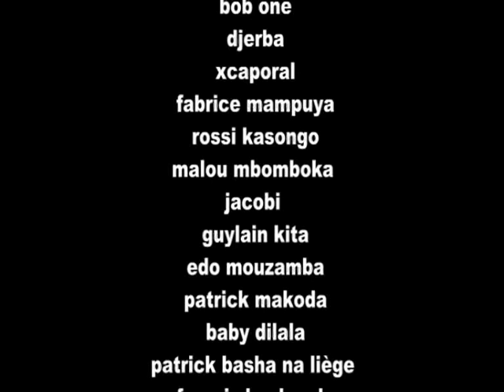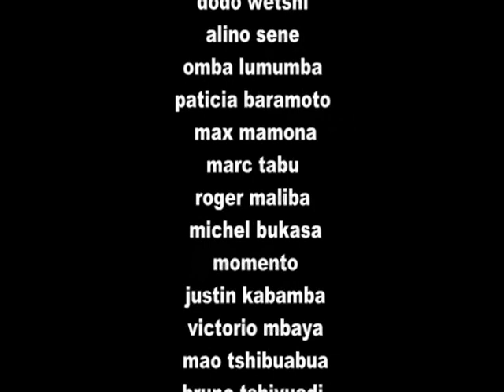Kabila utilise la milice de Werrason composée de kulunas pour terroriser la population et l'UDPS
On ne cessera jamais de le décrier, un vaste mouvement de violence est en train de prendre de l'ampleur à Kinshasa. Des jeunes sportifs constitués en groupes de gangs abusent de leurs muscles en semant la panique et la terreur dans certaines communes et quartiers chauds de la ville, et-ce pour le compte du PPRD.
L'UDPS ne vit plus en paix depuis qu'elle avait pris la noble résolution de participer aux élections générales de novembre prochain. Le parti d'Etienne Tshisekedi -candidat commun et unique de l'opposition- est désormais la cible du pouvoir sortant. La cible que le régime Kabila tient à tout prix à écraser. Tenez ! Il y a peu, le siège de l'UDPS et la résidence de Tshisekedi ont simultanément été attaqué par des hommes armés et habillés en tenue de la police.

Jusqu'au jour d'aujourd'hui, aucune enquête n'a été diligenté par les autorités actuelles dans le sens d'établir les responsabilités. Alors que ce dossier est pendant, voilà que dans la nuit du jeudi 29 septembre dernier, la permanence des stratégies électorales de l'UDPS, sur l'avenue Kasongo n°10 à la Gombe a été attaqué par des éléments de la milice PPRD (Pomba). Ces Pomba se sont pointés au siège du bureau des élections de l'UDPS avec armes blanches et des bidons d'essence. Dans un communiqué de presse, l'UDPS fait remarquer que le bureau attaqué appartient au directeur de cabinet adjoint de Tshisekedi, André-Robert Tabu Eboma Mambu. Ce dernier est candidats aux élections législatives nationales de novembre dans la circonscription de Lukunga. Le communiqué note que, l'un des superviseurs, Jean Mabidi Sesa, surpris dans une voiture parquée à l'extérieur, a été agressé par ces pomba et frappé à l'arme blanche au niveau de la cheville gauche. Et le communiqué d'indiquer que ce surveillant a failli être exécuté par ce commando, parce qu'il était un témoin gênant et surtout parce qu'il ne faillait pas laisser des traces. Jean Mabidi a eu la vie sauve grâce à ses cris stridents qui ont alerté tout le quartier. L'alerte de Mabidi a finalement provoqué la fuite de ces criminels organisés mis au service du parti présidentiel, PPRD. Le communiqué souligne en outre que pendant la période électorale, les partis de l'opposition sont victimes de plusieurs actes d'agression, de vandalisme, d'incendie.., et ne sont plus tranquilles à cause de cette insécurité ambiante et organisée. A cet effet, l'UDPS pose une question depuis l'attaque de son siège. La question est celle de savoir à qui profite ces actes criminels contre l'UDPS et ces candidats, surtout qu'il y a similitudes des méthodes d'attaque avec les autres actes d'agression de la nuit du 5 au 6 septembre dernier ; même heure, même armes, même pomba. Ces derniers -pomba- drogués avaient aussi tenté d'arracher le drapeau de l'UDPS, sans succès et d'incendier son matériel de campagne électorale. L'UDPS sensibilise l'opinion nationale et internationale sur cette insécurité voulue par certaines personnes aux abois et elle est convaincue que ces gens là veulent pas d'élections transparentes et apaisées.
                                                                                             John TSHINGOMBE